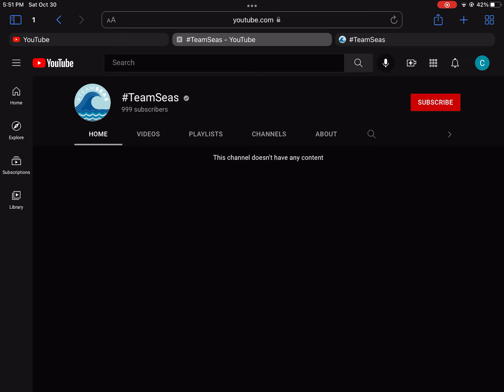I am the 1,000th subscriber of TeamSeas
Matching all Team Seas donations in the next 2 minutes after this video is uploaded
Update: $733 is being donated to TeamSeas